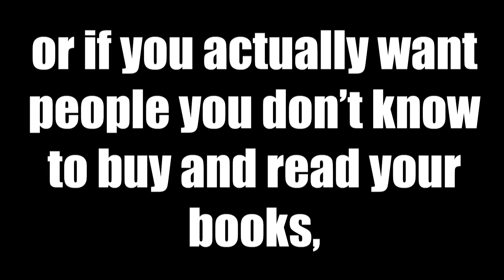The Trap every New Author Must Avoid!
Have you ever heard of a Vanity Press? Sometimes referred to as a Vanity Publisher?

These are predatory companies that prey on new authors and I almost fell victim to one.

Vanity publishers manipulate the process into making you think you have to actually pay to get published. They use your ego to convince you this is how you'll finally make it as an author.

They're legitimate business but might as well be a scam for all the good they do for a writer.

Never sign a contract with a Vanity press. You're much better off self-publishing, continuing to query traditional publishers or independent publishers.